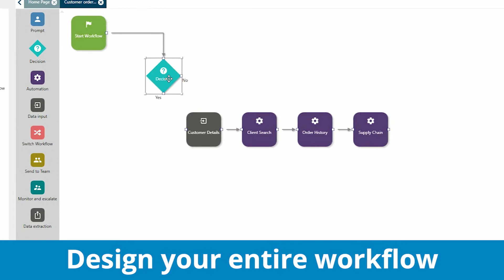What are the features of SmartFlow - Intelligent Automation?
SmartFlow celebrates the human workforce, allowing for a collaboration between the human and digital worker.